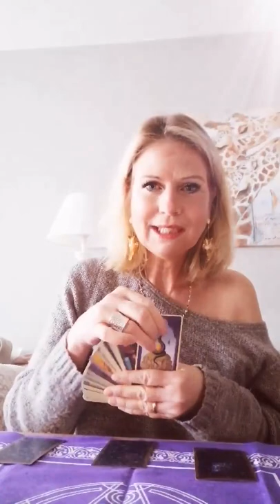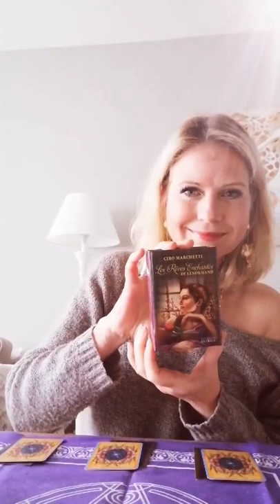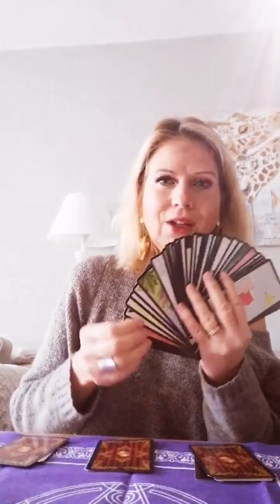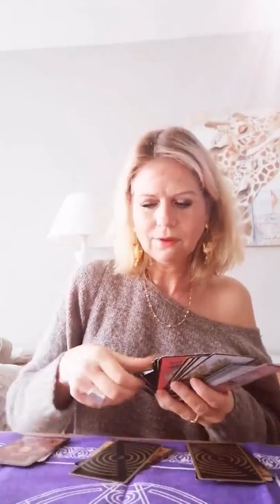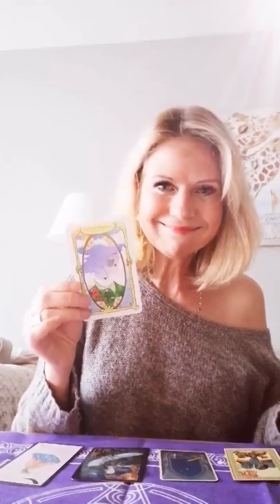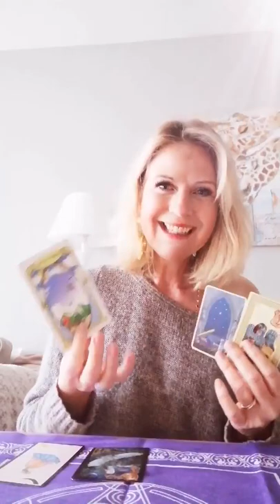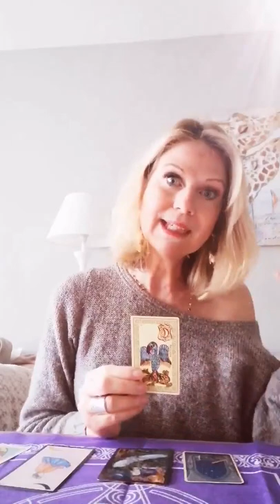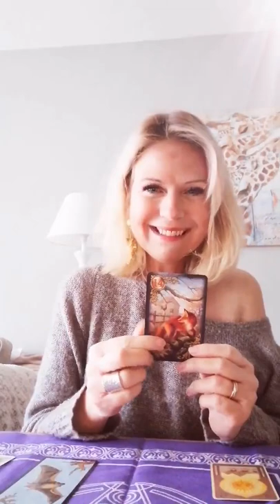Energies du moment concernant le professionel semaine du 5 janvier au 12 janvier 2020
Que va t il m'arriver professionnellement la semaine du 5 janvier au 12 janvier 2020